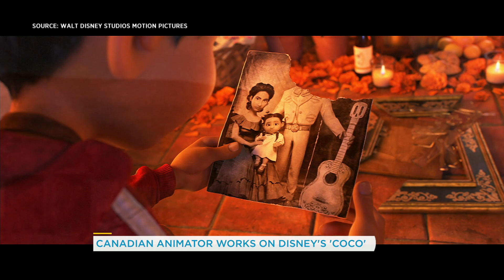One animator’s journey from an Ontario suburb to Pixar | Your Morning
Brendan Beesley, an animator originally from Burlington, Ontario, talks about Pixar’s latest film ‘Coco’.